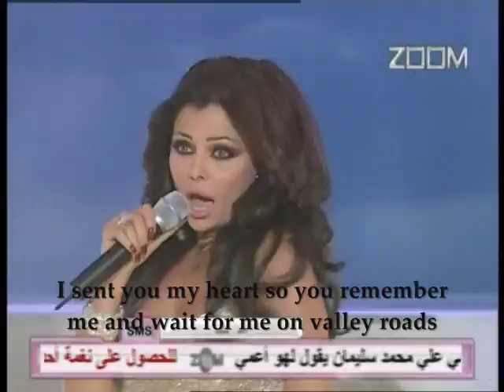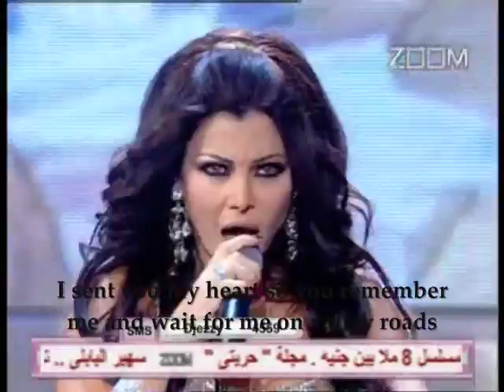Haifa Wehbe "Herbani" English subtitles, hi quality ~ beautiful هيفا وهبي - هربانة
High quality full-length video of Haifa Wehbe's beautiful performance of the song "Herbani" (I'm Running Away) on the Al Wadi (The Valley) show on Lebanese TV in 2005.

"Herbani" lyrics in Arabic and English:

Herbani min el dajij
I am running away from noise
herbani min el sahar
I'm running away from [dawn] staying awake at night
min 3aj2it el madini mn el so7of mn el souwar
From city noise, newspapers, photos
3aychi 3al bassata jara w nab3it mayi
Living simply, earthen pots and water fountain
m7abi w 2elfi w ghiri w 7ayati jdidi 3layi
Friendliness, zeal and a new life
lalala
lalala

3am nadi bel wadi
I am calling in the valley
tla2ayt b2s7ab
I met some friends
jama3etna el sa3adi w safayna 2a7bab
happiness brought us together and we became lovers
tzakartak ya 7obi
I remembered you, my love
w b3atelak 2albi 7ata tetzakarni w dalak naterni 3a tor2at el wadi
I sent you my heart so you remember me and you wait for me on valley roads

2albi tayer tayer la7e2 el frachat
My heart is flying high, pursuing butterflies
2a7lam w bchayer shou 7elwi el 7ayat
Dreams and good news, how sweet the life
tzakartak ya 7obi